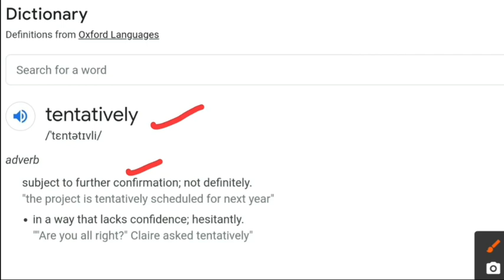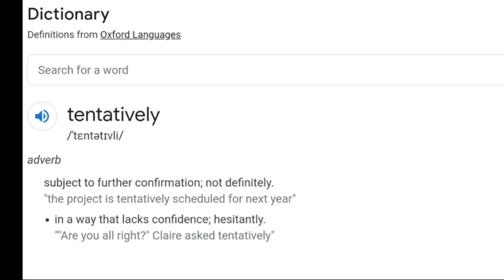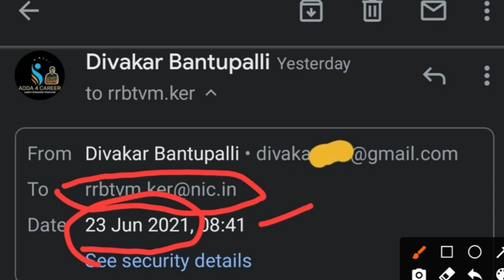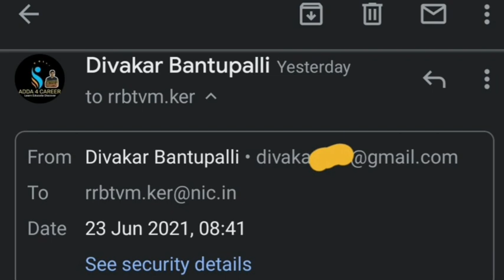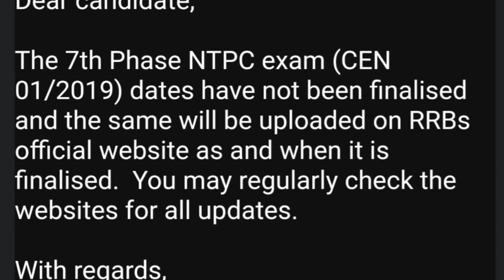RRB NTPC 7th Phase Exam Dates in July|| RRB Group D Exam Dates || Railway Exam Updates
RRB NTPC 7th Phase Exam Dates || RRC GROUP D Exam Schedule || Railway Exams Updates

RRC GROUP D OFFICIAL NEWS || GROUP D Call Letters Released || DV, Medical Dates Announced

Communication Constables Material Cost : 200 Rupees

Send money through Phonepe

Phonepe UPI ID : adda4career@ybl

Send  screen shot of your transaction details to below whatsapp number

AP/TS Sub-Inspector and Constables Preparation tips by divakar sir,
SI Arithmetic classes in telugu
SI Reasoning classes in telugu
General Studies classes in telugu
SI English language tips,
SI Telugu language tips, ap police, ap police notification 2020, ap police notification 2020 latest news, ap police constable notification 2020, ap police training, ap police notification,